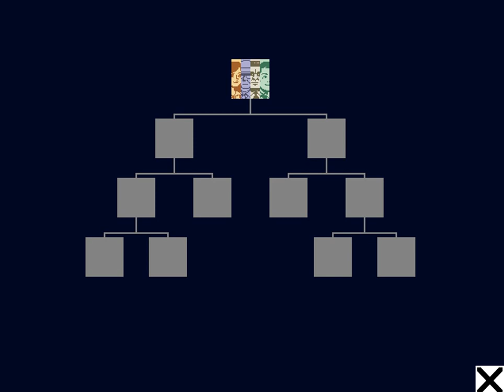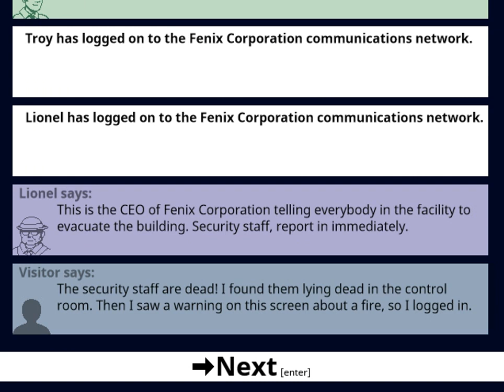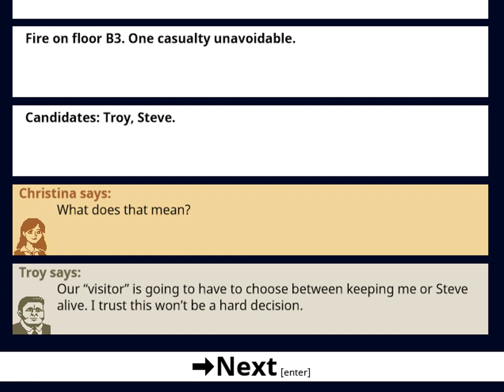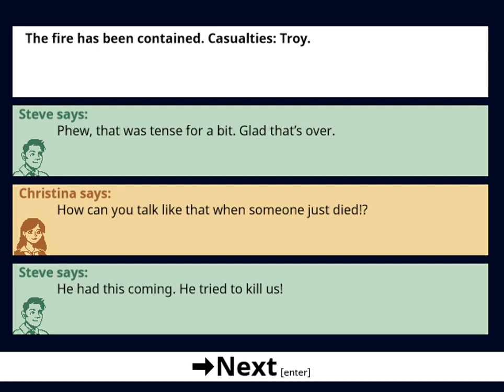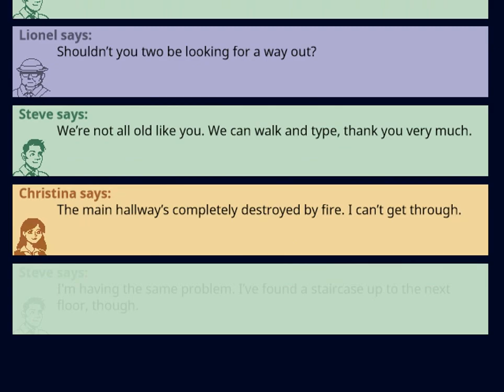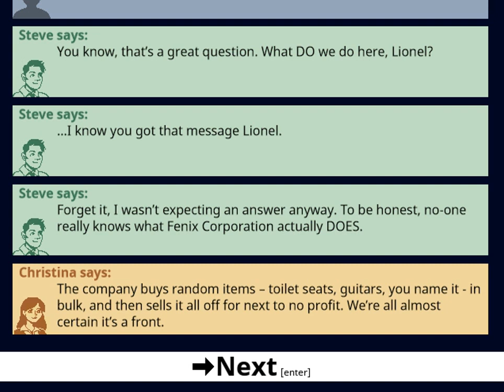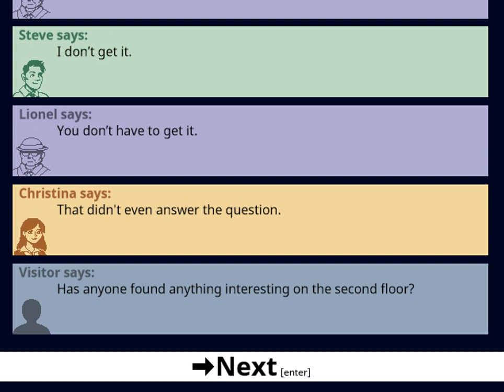No-one Has To Die: Part 1 "Awesome New Game!"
Hello Friends! And welcome to a new game! This is Stuart Madafiglio's new game called "No-one Has To Die". It looks like its a decision making game where everything you do has a consequence and you are in charge of everyone's lives! This game looks great! I hope you will enjoy it as much as I do! Now that I think about it, I probably could've saved Troy too...

Free Game! Found at die.clay.io!

~Stay Delicious!